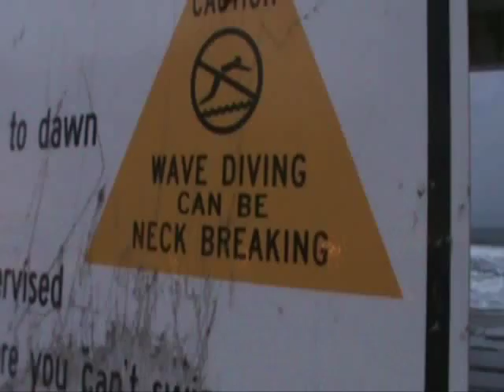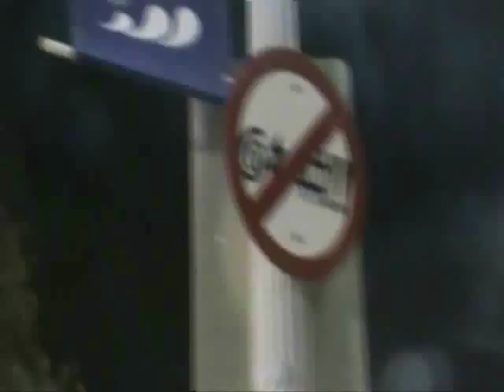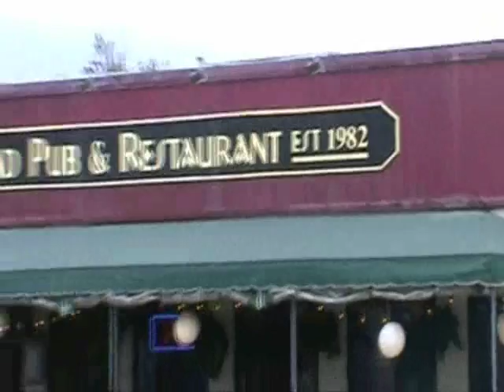Me and Michael's Beach Vacation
Highlights of me and my friend Michael's little adventures during a last minute vacation to Virginia Beach. Songs used: "And Your Bird Can Sing" -The Beatles, "Love In An Elevator" -Aerosmith, "She's Got A Ticket To Ride" -The Beatles, and "Let Me Roll It" -Paul McCartney & Wings.